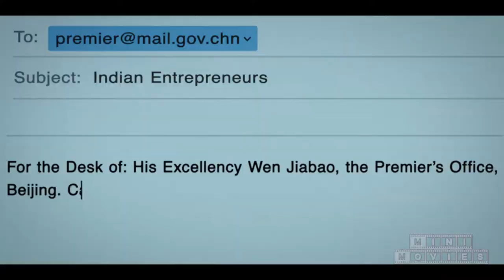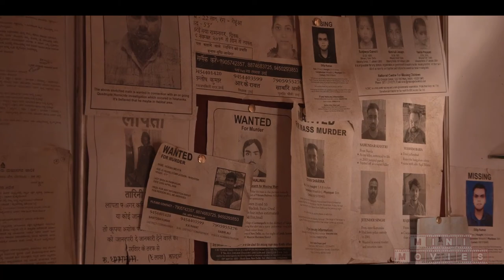This is the story of a young Indian successful entrepreneur | Movie Recaps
A rich Indian family's ambitious driver uses his wit and cunning to escape from poverty and rise to the top as an entrepreneur. Balram Halwai narrates his epic and darkly humorous rise from poor villager to successful entrepreneur in modern India.

Greetings, My Beautiful People, Mini Movies Recaps Here,

Director -🎬 Ramin Bahrani
Movie name - 🎥 THE WHITE TIGER 2021
Stars - ⭐Adarsh Gourav ⭐ Rajkummar Rao ⭐ Priyanka Chopra Jonas
Released - 2021

🙈– The ending of this 🅼🅾🆅🅸🅴 will be revealed – 🙈